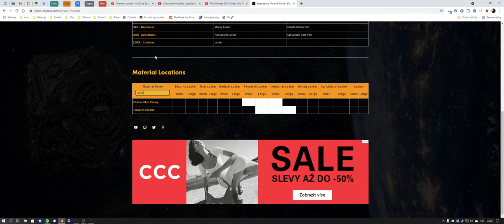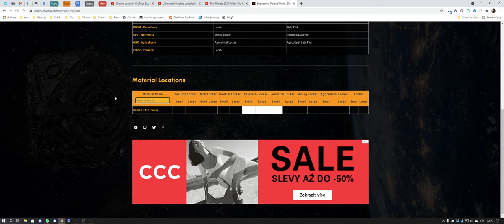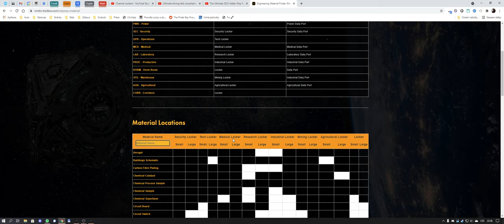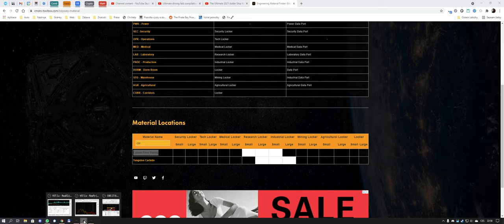Elite Dangerous Odyssey – (Illegal) Material Farming, Czech commentary, Update 4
Update 4 is here! :-)
Elite Dangerous Odyssey – (Illegal) Material Farming, Czech commentary

Just needed to upgrade my Maverick suit and Manticore shotgun. Soon, soon!